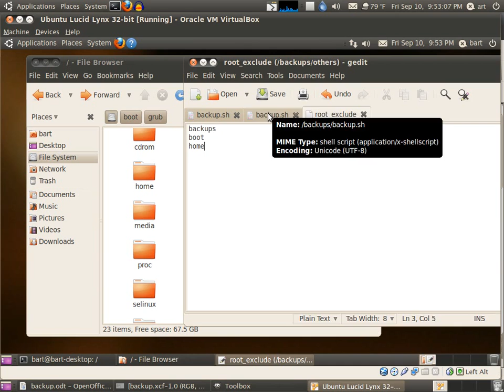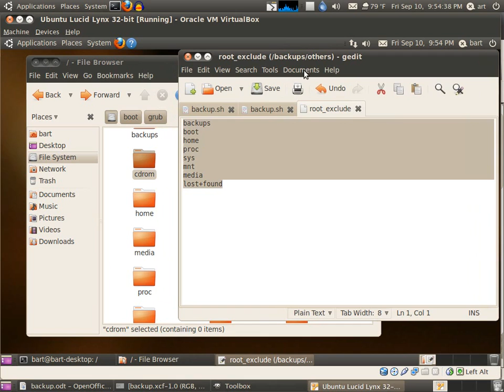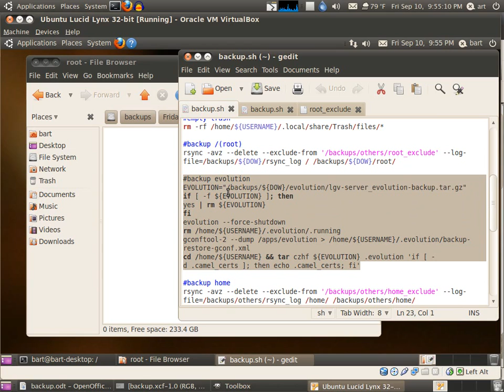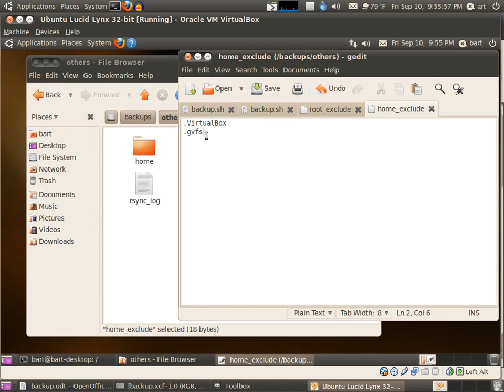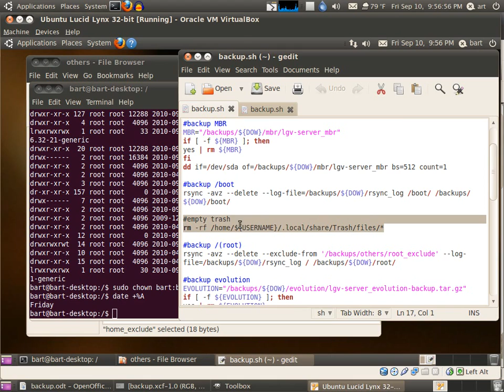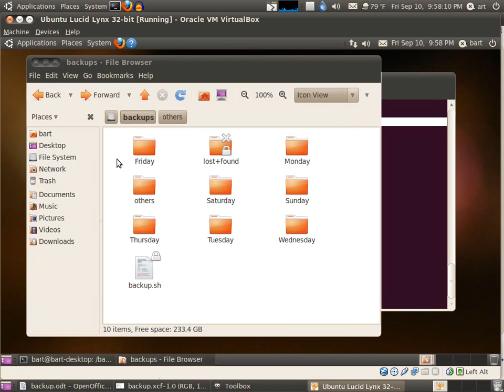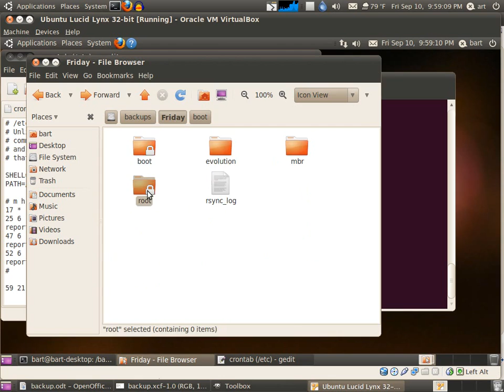Backup & Restore Whole System Ubuntu Crontab Rsync 4/8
This video is the continuation of creating an RSYNC script. It familiarizes a user to the different options and syntax of RSYNC. Finally we run CRONTAB.

One more benefit of using an RSYNC is that ONCE you've got a COPY of ALL your files in your Backup Hard Disk, it will just look for DIFFERENCES in the Source, and once it doesn't find it in the Destination, it will just COPY, the Few Missing Files.

So you don't have to backup the WHOLE COMPUTER once again. It's also called Incremental Backing Up of your Files.